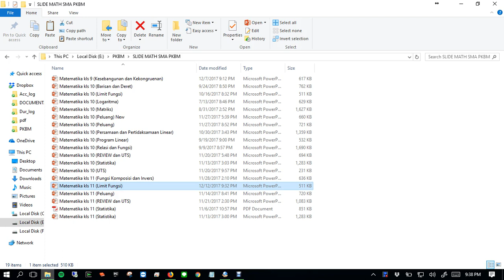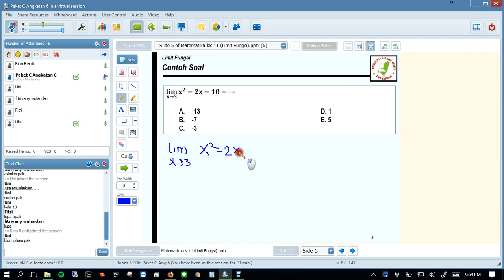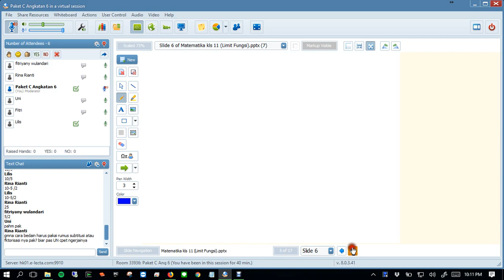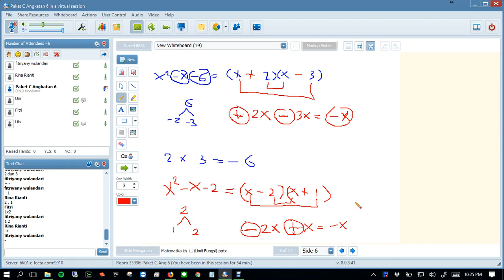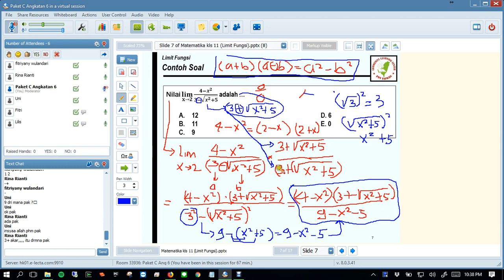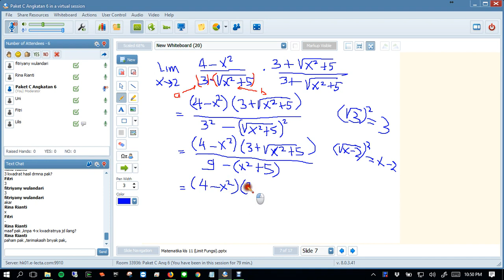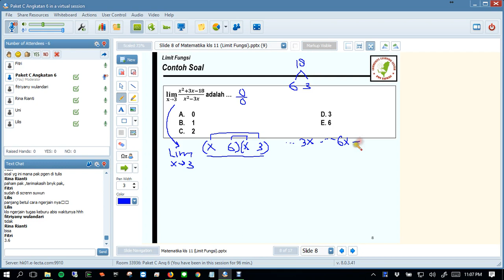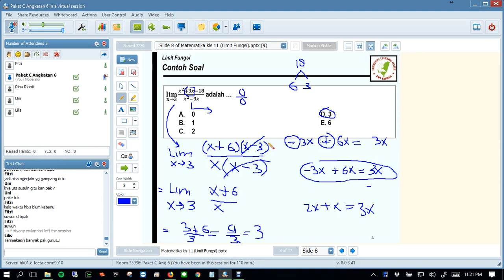Matematika XI Angkatan 6 (12 Desember 2017)